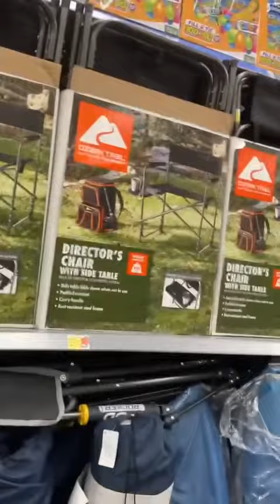￼ ￼Магазин Walmart. США